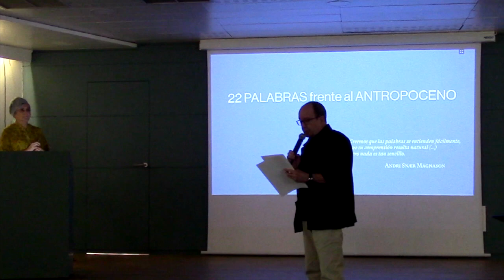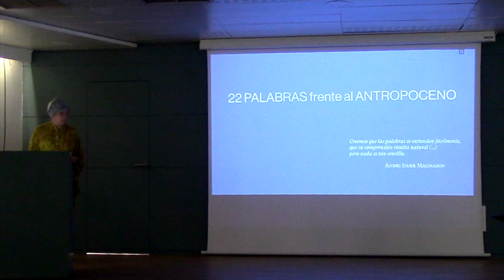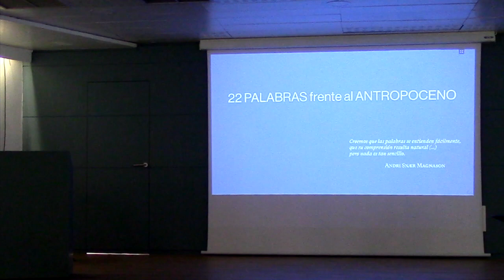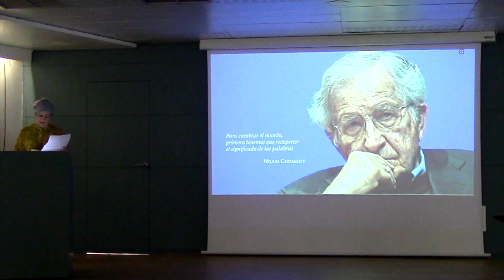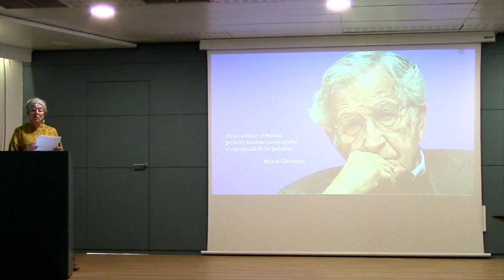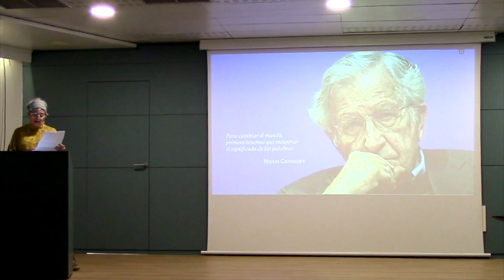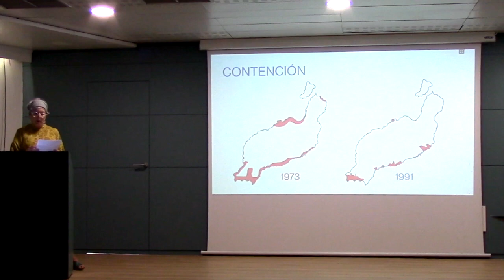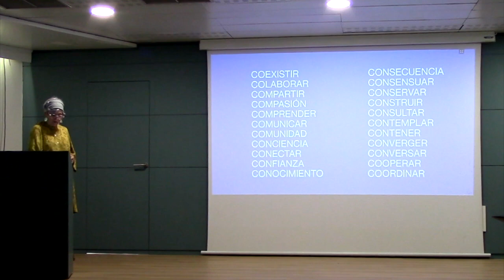22 PALABRAS frente al ANTROPOCENO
22 PALABRAS frente al ANTROPOCENO a cargo de Ana Carrasco Martín